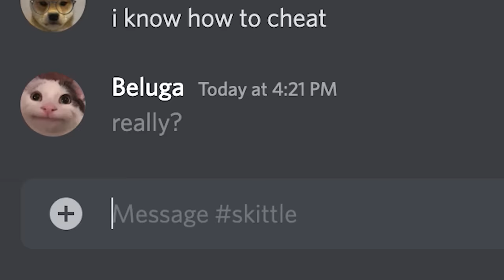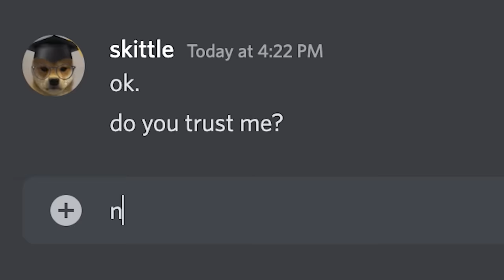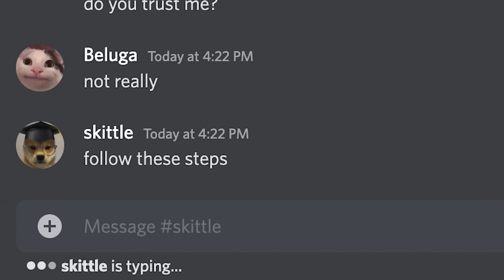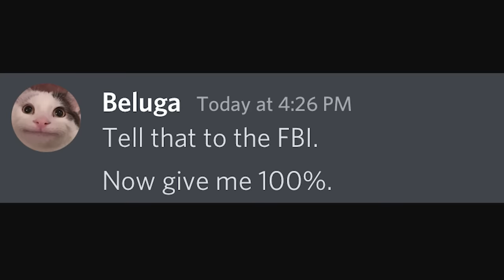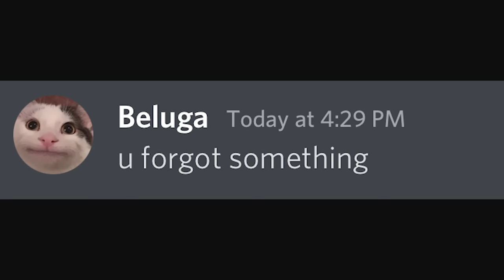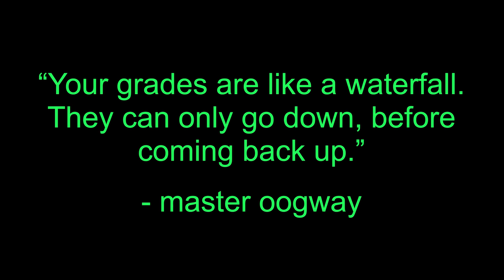Score 100% on any exam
This trick works every time.